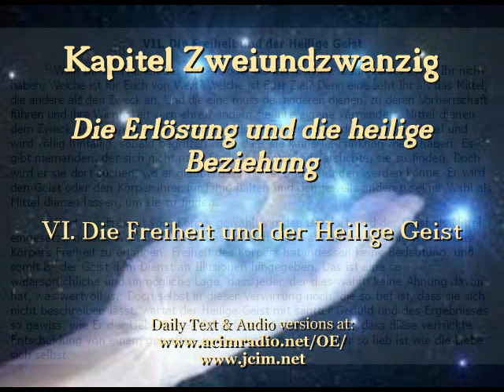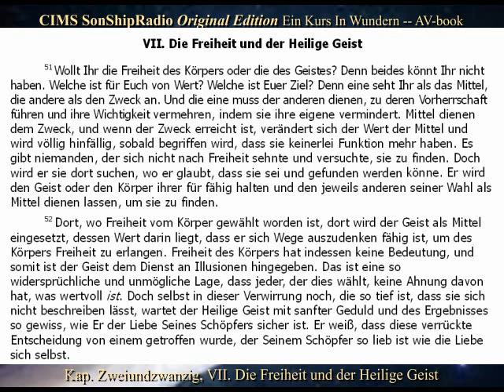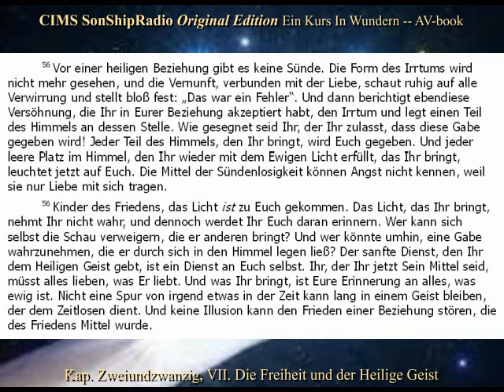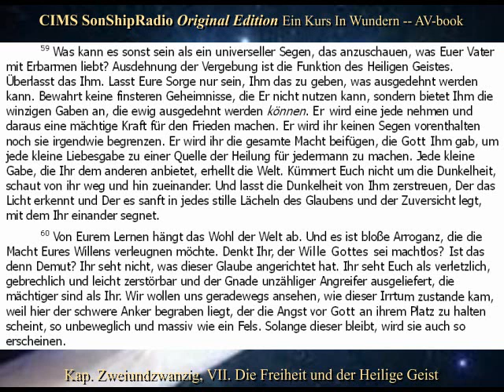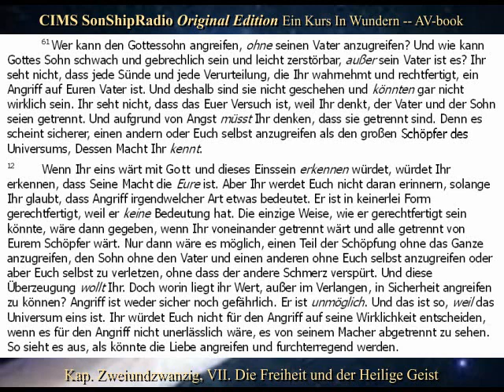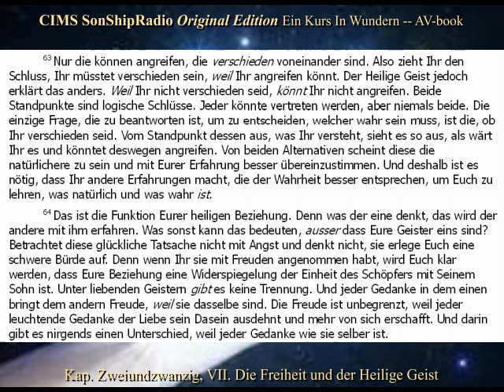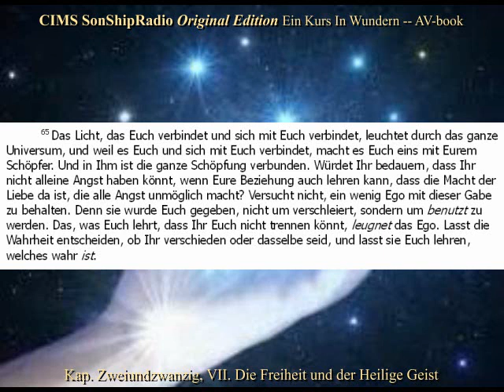EKIW Original Edition Text Kap.22, VII. -- CIMS SonShipRadio OE (av) [deutsch]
OE Text Kap.22, VII. Die Freiheit und der Heilige Geist -- CIMS SonShipRadio